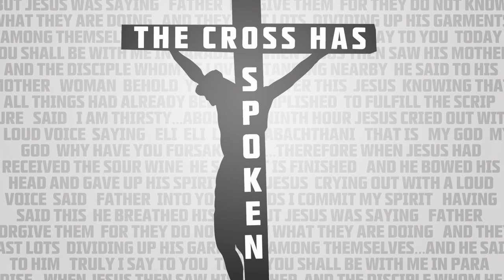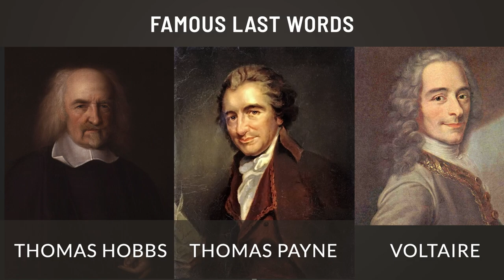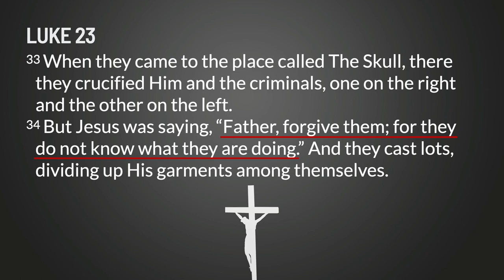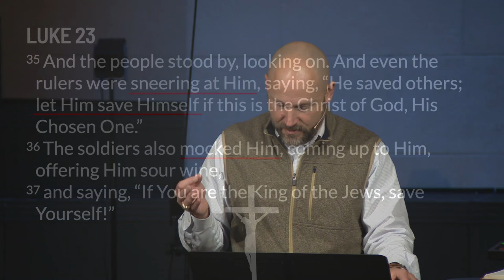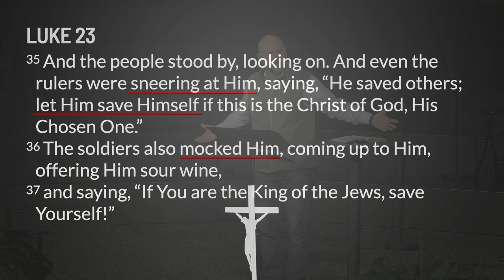Sunday Sermon | the Cross Has Spoken: Forgive Them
There is something significant about one's last words as they come face to face with death.
This morning, we are starting a new series, titled “The Cross Has Spoken”, as we move towards Easter, looking at the 7 pronouncements of Christ from the cross.